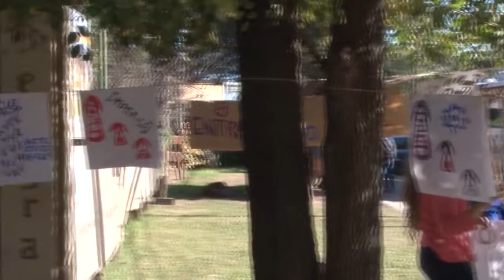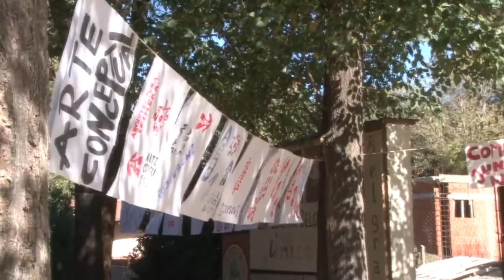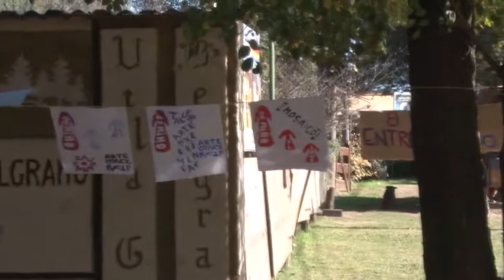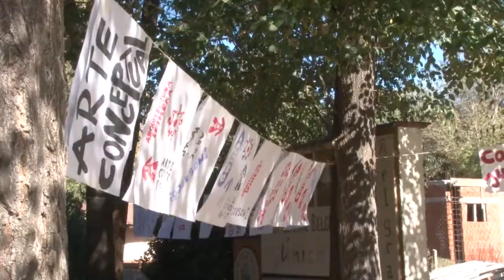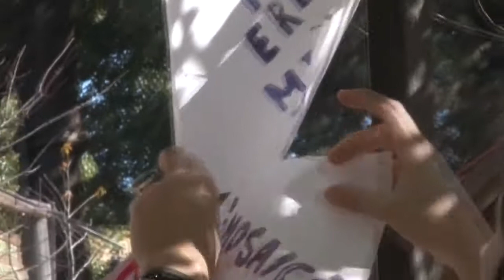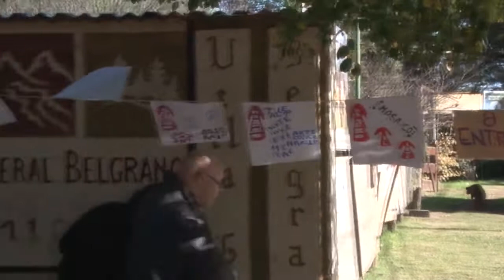CARLA VEDELAGO LAURA GIORGIOTTI GUILLERMINA GOMEZ CRISTINA OLGUIN NUEVOS TALLERES EN LA CASA